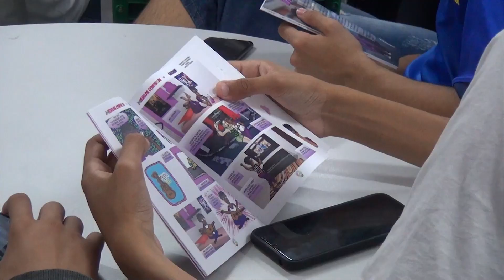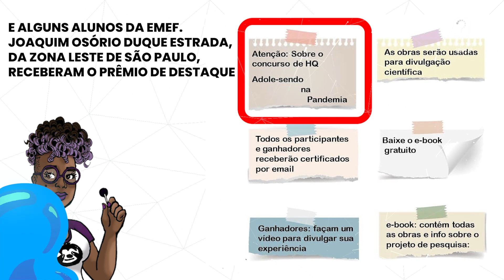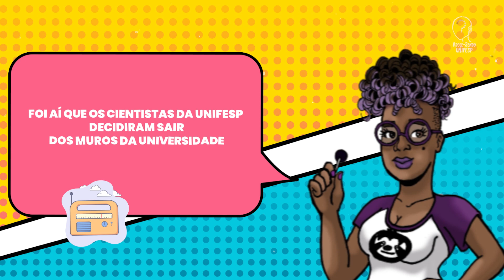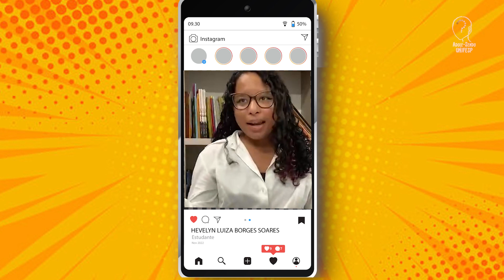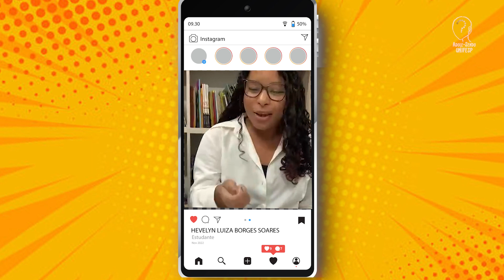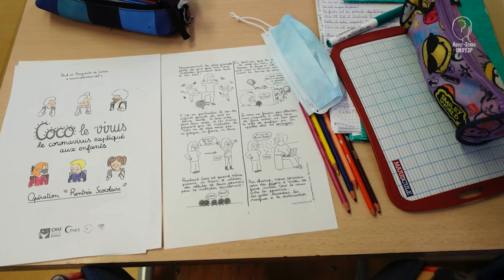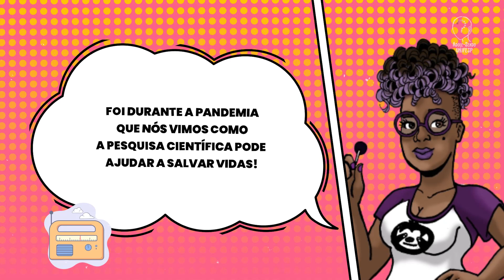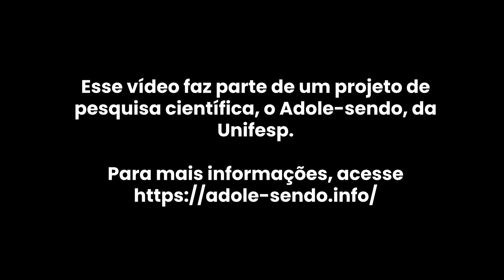QUADRINHOS DA JOVENILDA: O QUE PENSAM OS ADOLESCENTES?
Aqui, você vai ver entrevistas com alunos de uma escola municipal em São Paulo e seu professor que contam o processo de criação de histórias em quadrinhos (HQs) da Jovenilda e sua turma sobre os desafios de adolescer na pandemia de COVID-19.
Essas HQs ganharam prêmios no Concurso Adole-ser na Pandemia.

Com base nessas HQ, outro quadrinhos foram criados sobre desafios de ser adolescente como parte do projeto de Pesquisa Adole-sendo.

Este projeto foi realizado no âmbito do Programa de Pós-Graduação em Psicobiologia da Universidade Federal de São Paulo (UNIFESP) e foi financiado pela Fundação de Amparo à Pesquisa Científica do Estado de São Paulo (FAPESP), bem como pela CAPES, CNPq e AFIP.